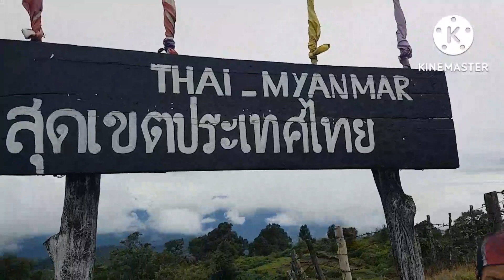ที่ท่องเที่ยวแห่งใหม่ ณ ดอยแม่สลองนอกครับกำลังเริ่มต้นอีกไม่นานเราเจอกันครับ